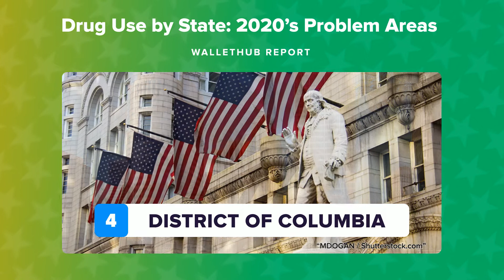Drug Use by State: 2020’s Problem Areas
The personal-finance website WalletHub just released its report on Drug Use by State: 2020’s Problem Areas